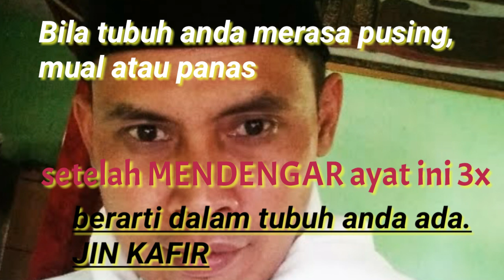Ayat Singkat Pengusir Jin Kafir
Jangan didengarkan bila tidak tubuh anda akan merasakan panas